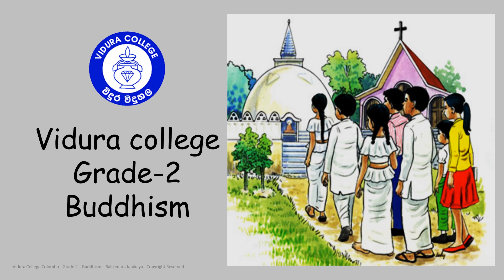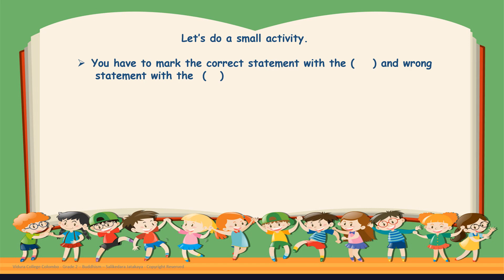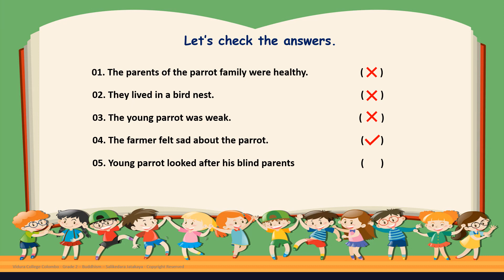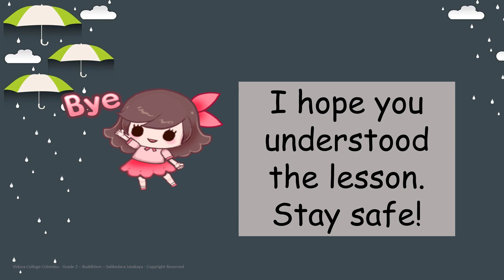Grade 2 Buddhism Salikedara Jatakaya